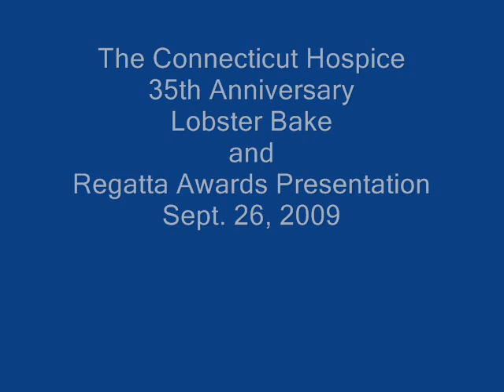The Connecticut Hospice 35th Anniversary/Regatta Awards Lobster Bake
A beautiful day for the 35th Connecticut Hospice Anniversary / Regatta Awards Lobster Bake held on September 26,2009 on the beautiful Hospice Grounds. Some 200 people attended the Award presentation, silent auction, remote Control regatta and memorial sail signing.
Many thanks to all of the contributors.